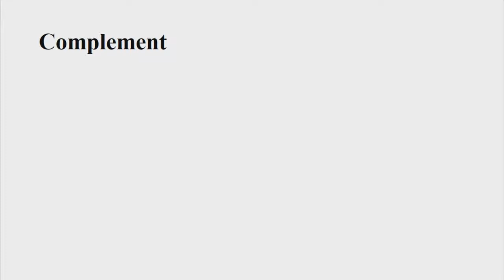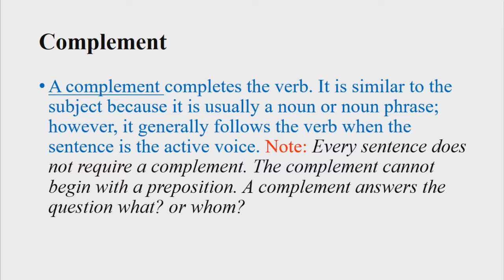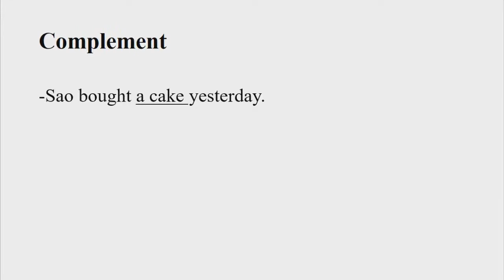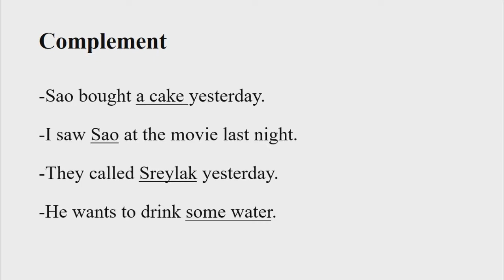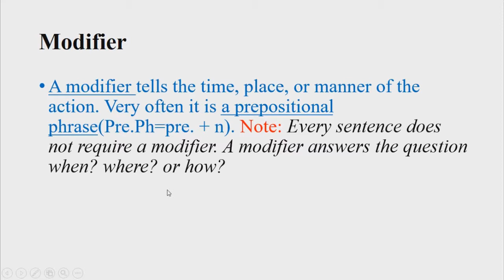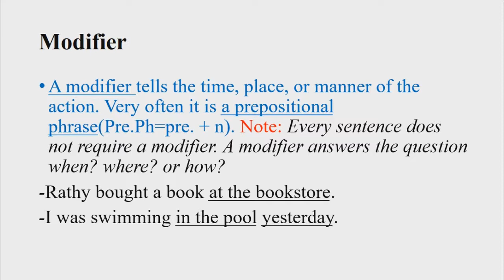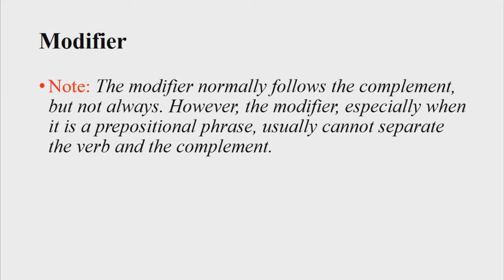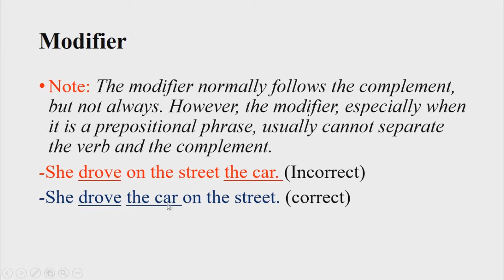What Is Complement And Modifier?-រៀនវេយ្យាករណ៍សៀវភៅTOEFL |OnnRathy #14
In this video, I want to show you briefly about What Is Complement And Modifier?-រៀនវេយ្យាករណ៍សៀវភៅTOEFL |OnnaRathy that you used to study previously with your teacher or by yourself.

Please follow these lists:
-Grammar:

About my Channel:
My channel is focused on English study includes grammar , vocabulary study, news study, reading study, exercise study. My purpose is that I want to help Cambodian people to know English very well that could use it well. Thanks for your watching!